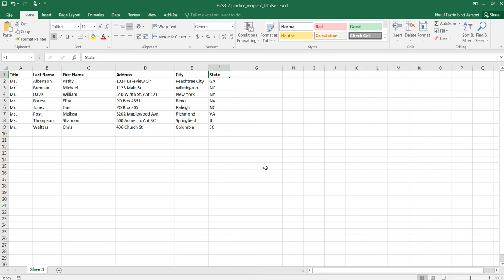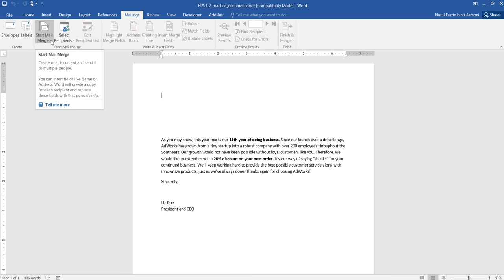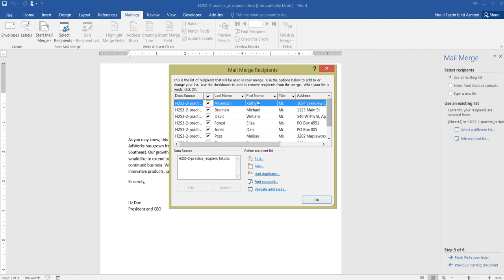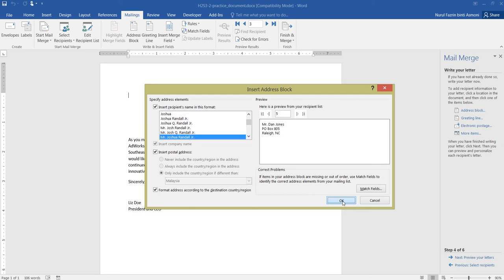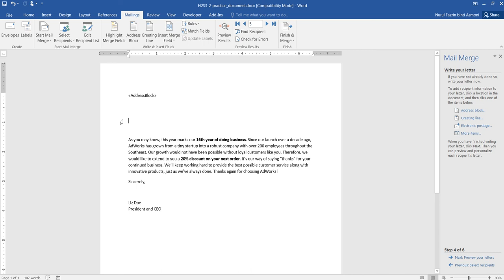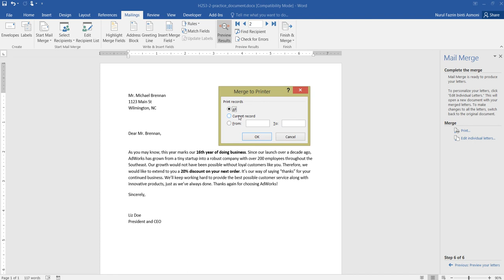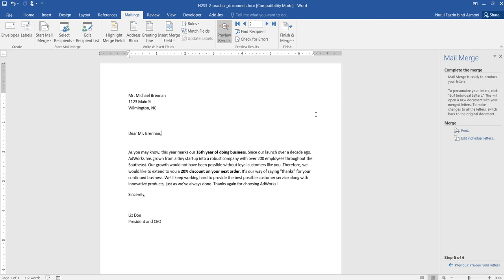Mail merge volume 1